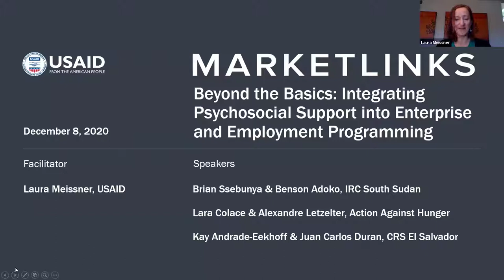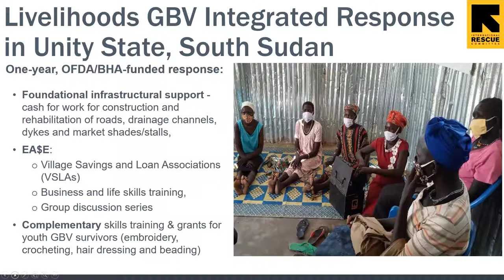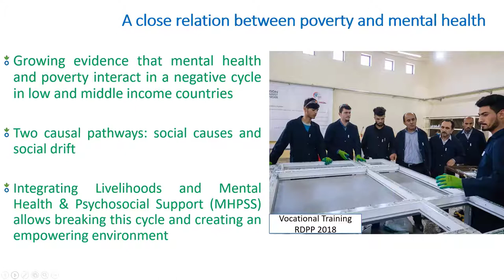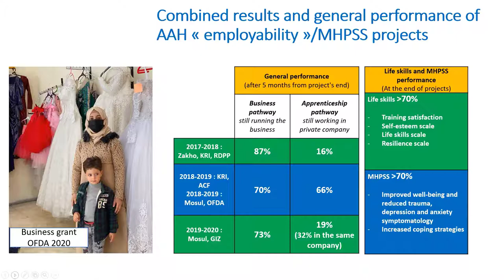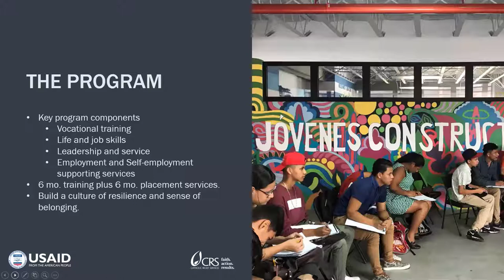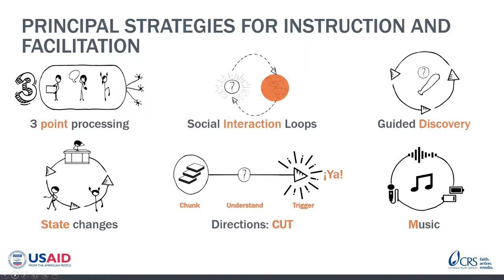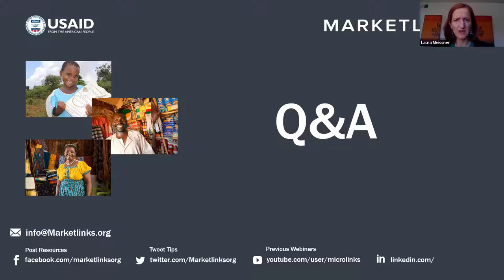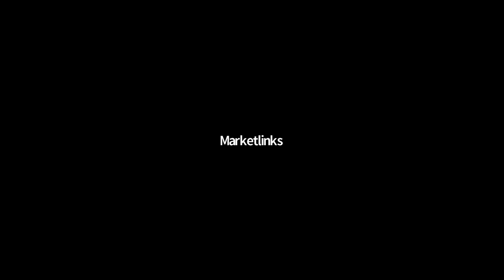Webinar_Beyond the Basics: Integrating Psychosocial Support into Enterprise & Employment Programming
Supporting the economic recovery of crisis-affected people and communities is a priority for many donors and implementing agencies, and rightly so. Affected people often rate basic and income needs as their top priorities during and after crises.

However, displacement, violence, disaster and uncertainty take a heavy toll on affected people, especially their emotional and mental health. This makes finding a job, starting a business, or learning a trade even harder when these often ‘unspoken’ needs are not addressed.

This Marketlinks webinar looked at the integration of psychosocial support interventions with traditional economic recovery programming. Speakers from Action Against Hunger, International Rescue Committee, and Catholic Relief Services shared successful examples from their programming in Iraq, South Sudan, and El Salvador and Honduras.